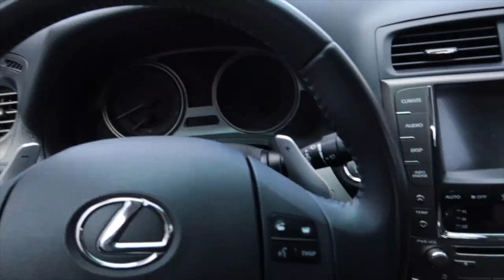VIP Wood Trunk (DIY)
just a little diy on how to make a vip wood trunk set up!